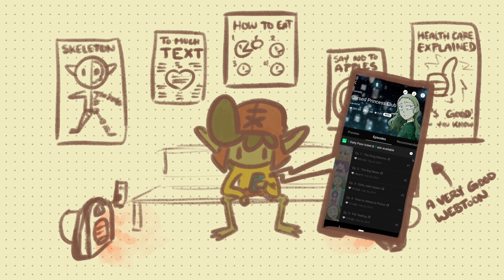Our Japanese Emergency Room Misadventure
An ambulance ride AND a visit to the emergency room? IN JAPAN?? How are we ever going to recover from this financially? What other surprises do we have in store from this Japanese Emergency Room misadventure?

Take a hot gander at my 100% ORGANIC phone wallpapers and Character Sheets (compatible with D&D 5e):

All music:
(I'm all about that copyright-free music baby!)